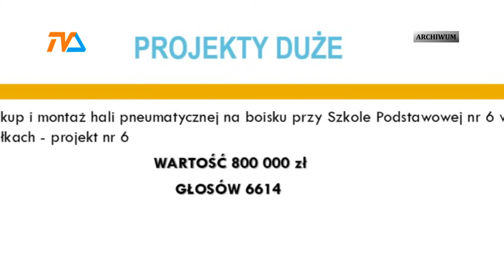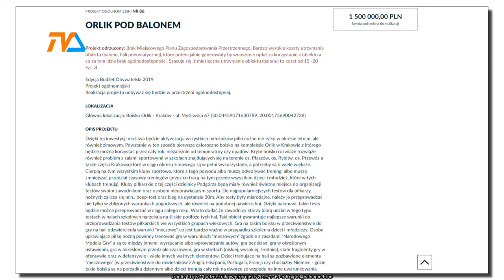Co z tą halą? |TVSUWAŁKI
Co z tą halą – dociekał podczas ostatniej sesji radny Karol Korneluk, dopytując m.in. o etap realizacji zadania, które znalazło się w budżecie obywatelskim 2020 i przewidywało ustawienie pneumatycznej hali przy szkole podstawowej nr 6. Wygaśnięcie umowy z wykonawcą przewidziane było na ostatni dzień września bieżącego roku.